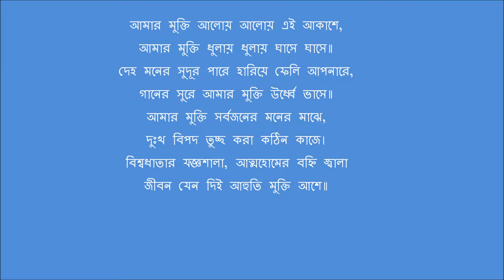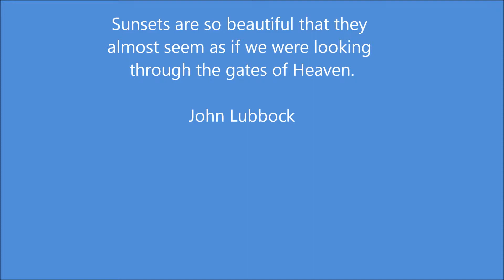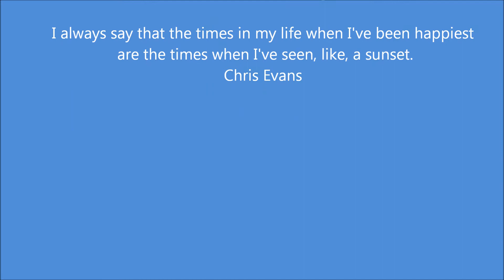Magical Sunset in Oslo,Norway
আমার মুক্তি আলোয় আলোয় এই আকাশে,
আমার মুক্তি ধুলায় ধুলায় ঘাসে ঘাসে॥
দেহ মনের সুদূর পারে হারিয়ে ফেলি আপনারে,
গানের সুরে আমার মুক্তি উর্ধ্বে ভাসে॥
আমার মুক্তি সর্বজনের মনের মাঝে,
দুঃখ বিপদ তুচ্ছ করা কঠিন কাজে।
বিশ্বধাতার যজ্ঞশালা, আত্মহোমের বহ্নি জ্বালা
জীবন যেন দিই আহুতি মুক্তি আশে॥

Please don't use my images on websites, blogs or other media without my permission.